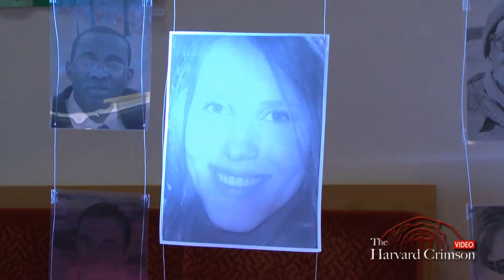Harvard Arts Showcase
Harvard showcases student artwork